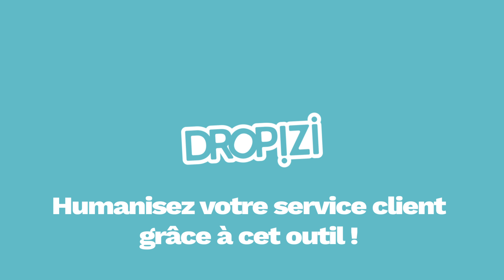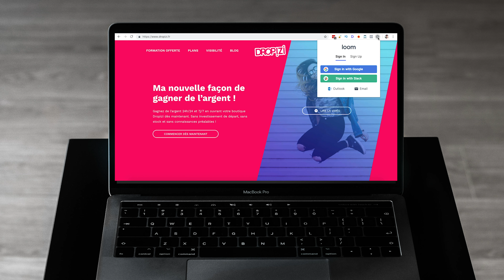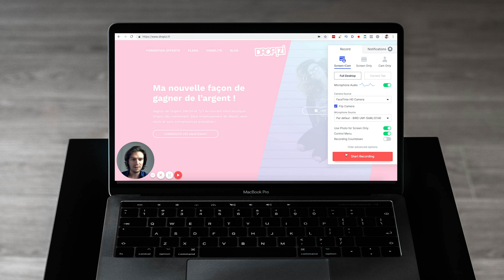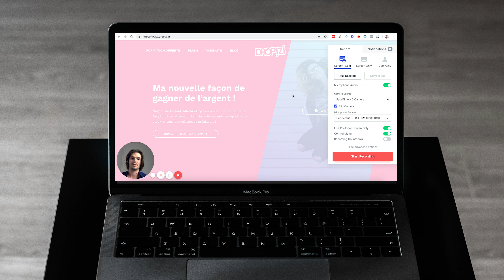Humanisez votre SAV dropshipping grâce à cet outil ! 🛠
🔥Comment gérez vous les demandes de vos clients en dropshipping ? Le service client et le SAV sont des activités indispensables en e-commerce et pourtant elles prennent du temps et sont souvent fastidieuses. Aujourd'hui, nous vous donnons un moyen de faciliter et d'humaniser votre service client grâce à Loom !

Découvrez tous nos meilleurs conseils en E-commerce / Dropshipping en suivant ce lien 🚀

Testez gratuitement Dropizi pendant 15 jours avec accès à une formation E-commerce offerte en suivant ce lien

Qu’est ce que c’est DROPIZI ?

Dropizi est une toute nouvelle façon de gagner de l’argent grâce à la vente en ligne en Dropshipping. C’est une solution e-commerce 100% Française TOUTE-EN-UN qui vous permet de créer une boutique en ligne professionnelle sans stock en moins de 90 minutes.
Avec Dropizi, vous avez le droit à une formation vidéo complète de 13 modules (entrepreneuriat, produits de niche, SEA, SEO, emailing, Instagram etc.), l’accompagnement par une équipe de Business Coach et plus de 385 fonctionnalités incluses sans surcoût !

Vous êtes un entrepreneur ou souhaitez en devenir un ? Dropizi est la solution parfaite pour vous lancer dans l'entrepreneuriat digital rapidement et sans risque.